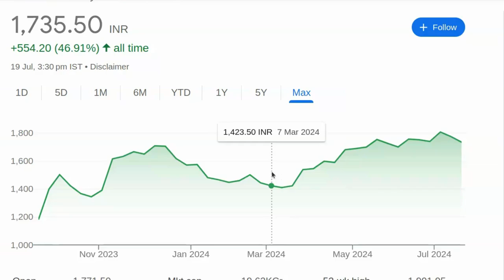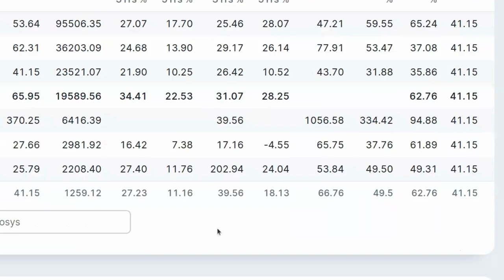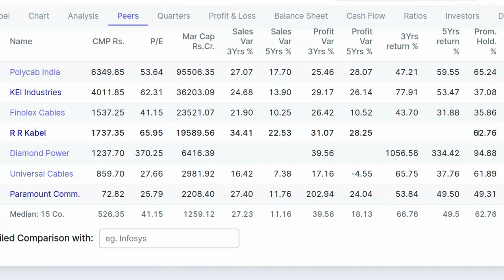लो मिल गया छोटा Polycab शेयर 9 गुना पैसा बनेगा ? | Share Market Stock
पेन स्टॉक्स की जानकारी:

- 2024 में खरीदने के लिए बेस्ट पेन स्टॉक्स